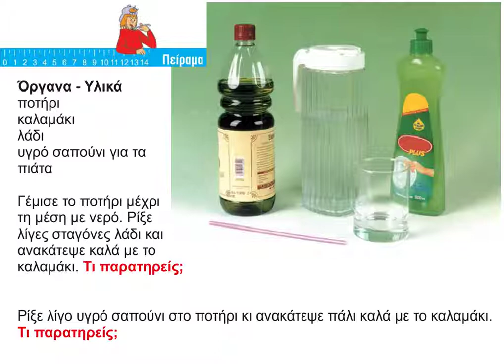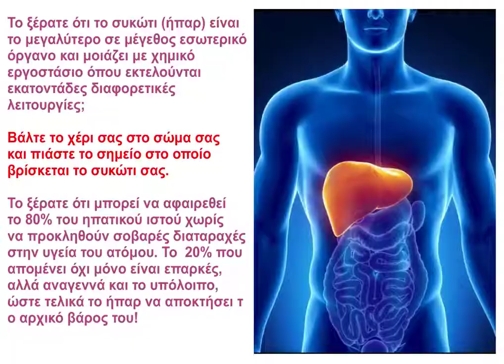13 Το ταξίδι της τροφής συνεχίζεται